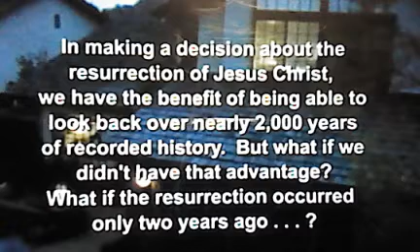Resurrection Trial teaser